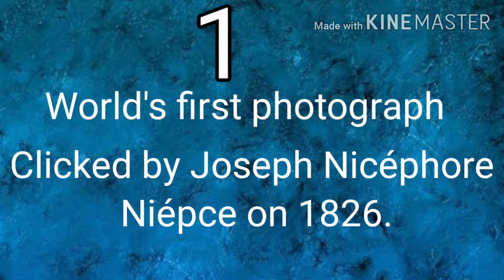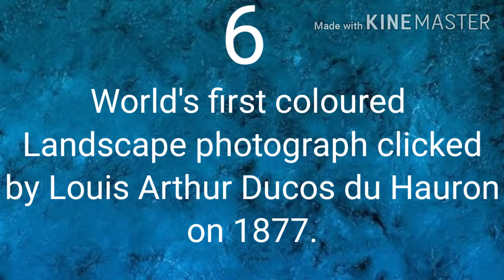Unseen and very rare photograph of our history (part 1).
An unseen and very rare photograph of our history (part 1 )

Friends in this video, I may show you some very rare photographs of the past that you may have not seen, but you may watch them because they are the history of photography.
I am pretty sure that you may have a lot's of dought regarding these photograph's, whether they are true or fake, but I may insure you that these are 100 percent real
photograph.

And if you have gained something from this video, so please you may like this video, share this video and most importantly please subscribe to this channel and press the bell
notification button to get our new video without any problem.

And if you had watched this video full till the end, so thank you so  much